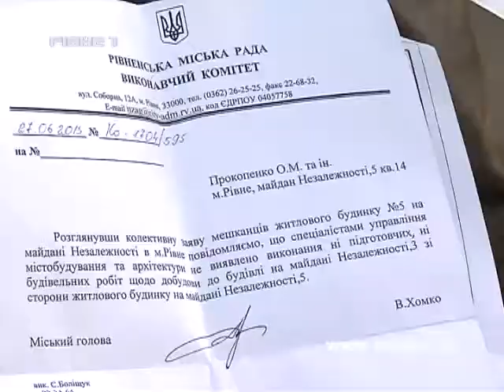Повстали проти "Рівнефармації" мешканці 5 будинку на майдані Незалежності у Рівному